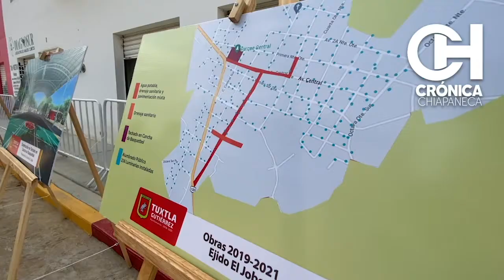EL GOBERNADOR DE CHIAPAS Y EL EDIL DE TUXTLA INAUGURAN CALLES PAVIMENTADAS EN JOBO.